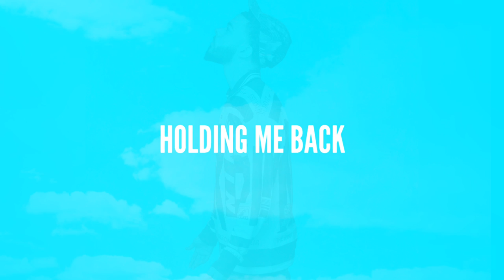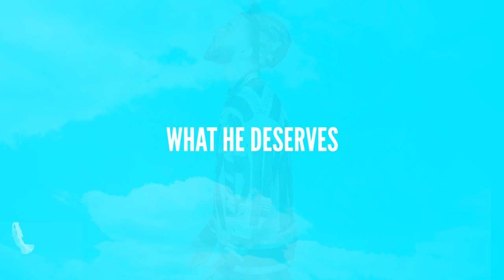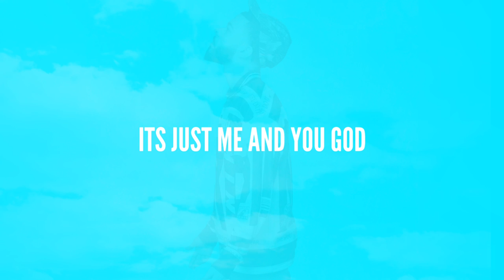MARV - Nonchalant (Lyrics)